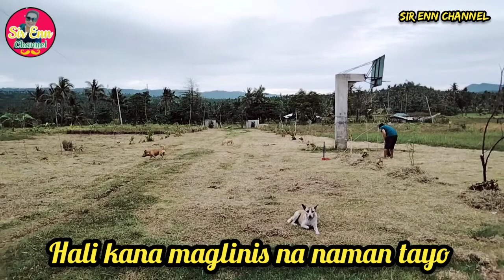Paano maglinis gamit ang walis ting2 (Part-II)